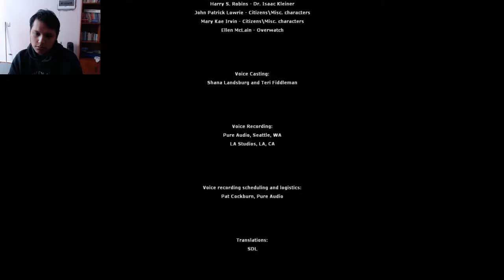Franco's Half Life 2: Episode One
Follow me as I play Half Life 2: Episode One (Test)